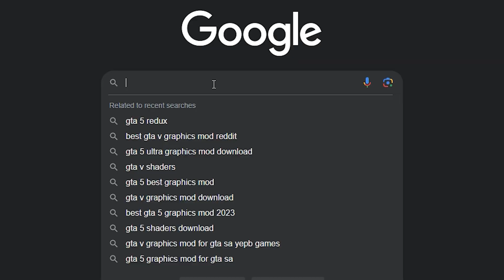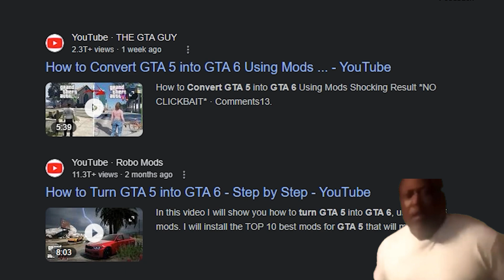I Converted GTA 5 into GTA 6 (HD GRAPHICS) 🤯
So Basically, this is a Graphics Mod Which i installed in GTA 5 and made it look good so Yeah...title par mat jao bass Video Par Jao 😁
Direct Links For My PC SPEC :-
1. CPU INTEL I5 12400F
2. MB GIGABYTE B760M GAMING AC DDR4
3. M.2 SSD KINGSTON 1TB NVME GEN4
4. RAM CORSAIR 8GB DDR4 3200 MHZ
5. CABINET ANT ESPORTS ICE 250 AIR
6. SMPS GIGABYTE GP-P550B
7. GIGABYTE GTX 1660 6GB OC
8. COMPUTER MONITOR VIEWSONIC VA2432-MH
9. MIC (MAONO (AU-A04))
10. WEBCAM (LOGITECH C922 PRO )
11. HEADPHONES (EKSA E900)
12. MY DEVICE (MOBILE PHONE)
Chapters :-

00:00 Intro (Drama Type)
01:15 Here are The Graphics !!!
06:00 Outro (Subscribe yaad Se Kar Lena ;D)